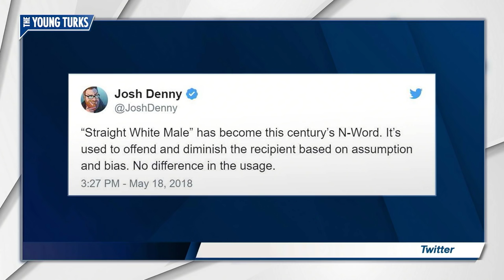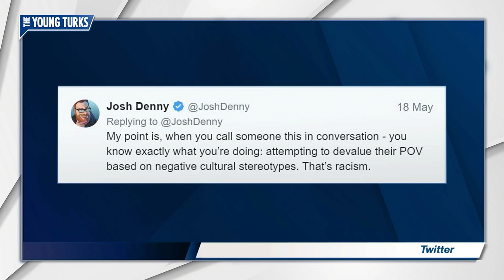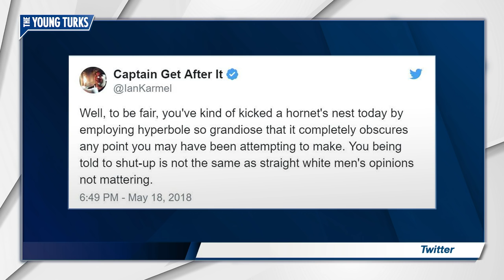TV Host: 'Straight White Male' Is The New N Word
Josh Denny has some hot takes about the term, 'straight white male'. Cenk Uygur and Ana Kasparian, hosts of The Young Turks, break it down. To get even more TYT in your life, go and download our free app!

"Voicing everything that’s on your mind on Twitter isn’t always the best idea. On Friday, comedian Josh Denny was dragged by Twitter users for comparing the N-word to the phrase “straight white male,” and for good reason. The two terms are hardly comparable.

He tweeted, “‘Straight White Male’ has become this century’s N-Word. It’s used to offend and diminish the recipient based on assumption and bias. No difference in the usage.”